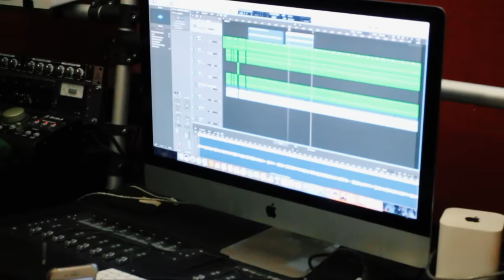Mc Doutor - Dengo só de Vó [Web-Clipe Oficial] Prod. DJ Rhuivo.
Artista: Mc Doutor
Produção: DJ Rhuivo
Mixagem e Masterização: DJ Rhuivo

Direção: Willian Kennedy
Ass. Direção: Patrick Cavalcanti
Fotografia: Willian Kennedy
Edição e Finalização: Maycon Gomes / Willian Kennedy